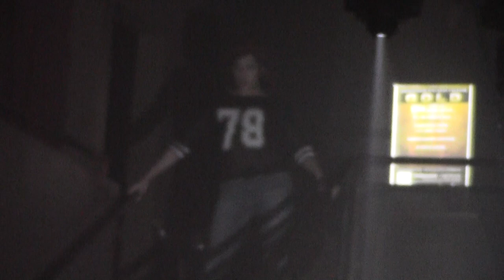JAZLYN CUMMINGS FRIDAY LAST BITCH STANDING 340nightclub Pomona California January 9th 2015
Sign Up for Last Bitch Standing Drag Competition by emailing: PLEASE include YOUR PHOTO, NAME, DRAG NAME, PHONE# & Date you wish to perform!